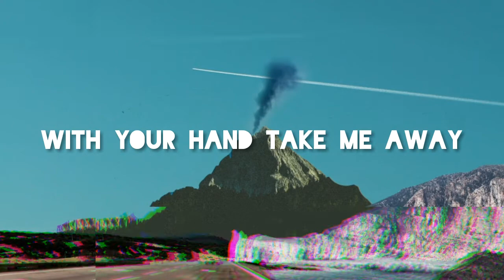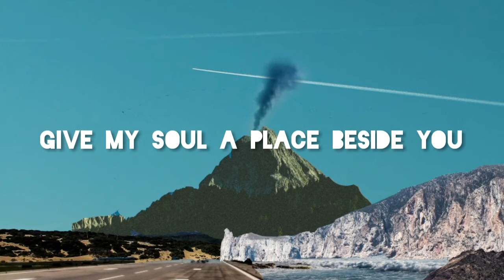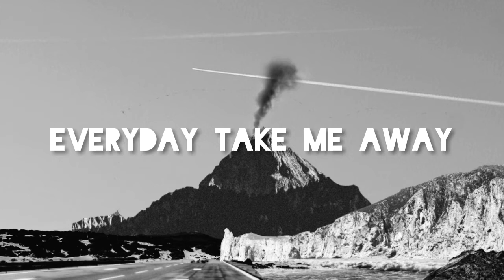Zuluk | The Path (Official Lyric Video)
This is the official Lyric video for The Path.

Listen to this song and all our new tracks on Spotify, Amazon Music, Apple Music, Tiktok, Deezer, YouTube Music.

Be part of The Zuluk Road